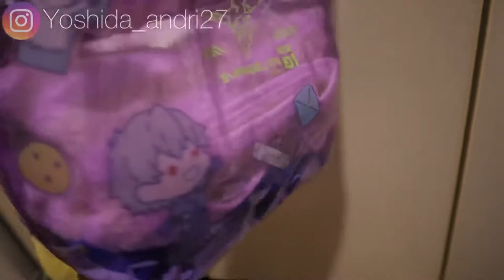NAITO KUN PERGI KE SEKOLAH??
Hallo guys,,
Perkenalkan
Nama Chanel:andri yoshida
Nama anak:naito
Merk motor :ninja400cc
Di video ini gua melakukan kegiatan  sehari hari bersama anak istri orang jepang
Terimakasih